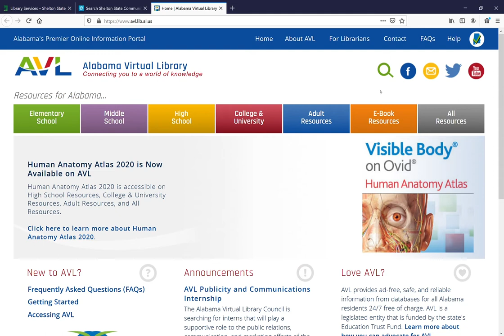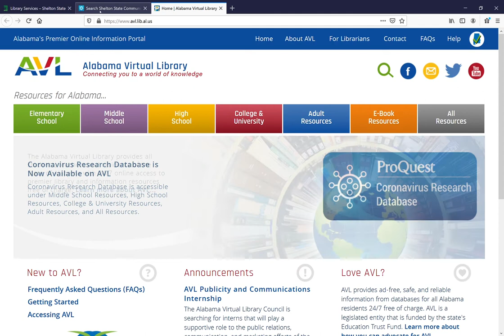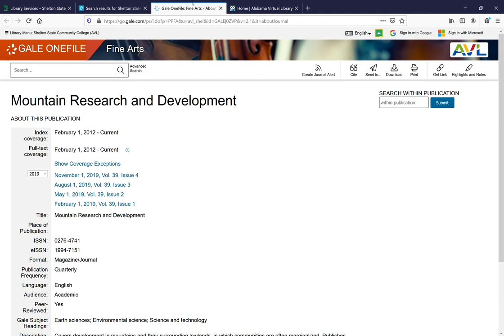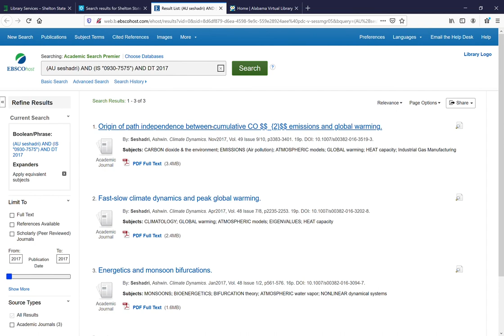How to Find Articles in the OPAC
How to find articles using Shelton State's OPAC.  This is not the recommended method for searching for articles, but will work.  Consider utilizing the AVL databases directly.